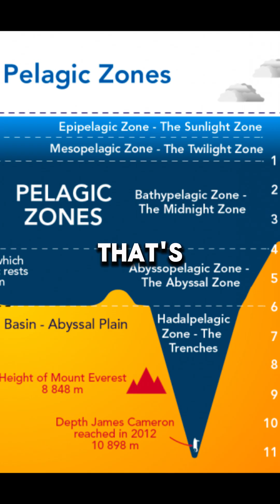The giant squid (Architeuthis dux) the longest squid in the world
The giant squid is a species of deep-ocean dwelling squid in the family Architeuthidae. It can grow to a tremendous size, offering an example of abyssal gigantism: recent estimates put the maximum size at around 12–13 m for females and 10 m for males, from the posterior fins to the tip of the two long tentacles.